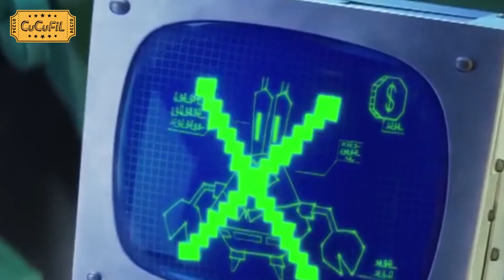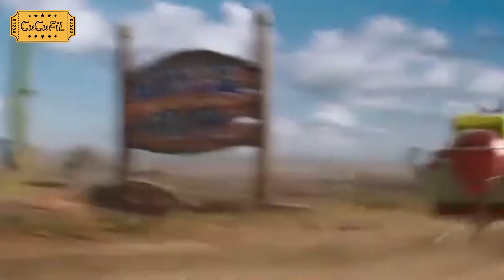Melawan Raja Poseidon, Gary pun Menghilang. || Alur cerita Spongebob The Movie (2020)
Misi pencarian Gary ini membawa SpongeBob dan Patrick hingga keluar area Bikini Bottom. Sebab, Gary diduga diculik oleh Raja Poseidon (Matt Berry) dan dibawa ke kota Atlantic.
Cucufil Adalah Konten Kreator Yang Membahas atau Mereview Sebuah Film Sesuai Dengan Pengetahuan Kreator Kritik Dan Saran Silahkan Melalui Kolom Komentar .